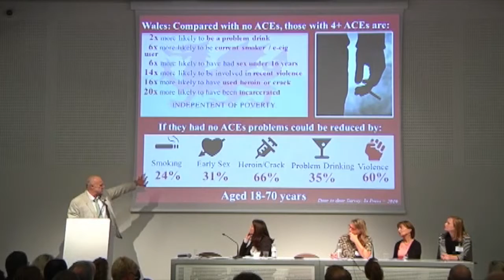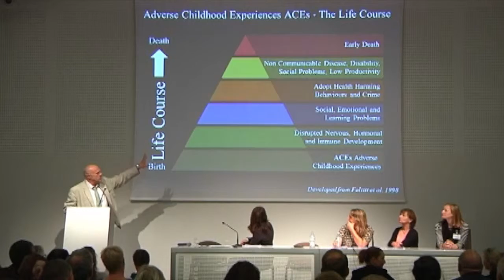Professor Mark A. Bellis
Professor Bellis talks about his research into adverse childhood experiences at the Regions for Health Network meeting held in Milan, Italy, October 2015.

Interviewed by
Dr Francesca Menegazzo
Department of Women’s and Children’s Health
University of Padua